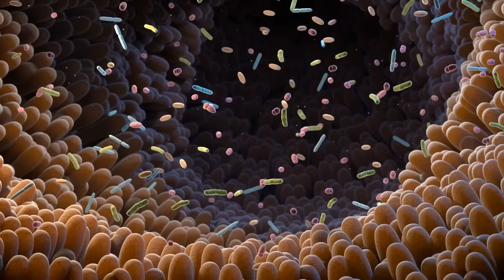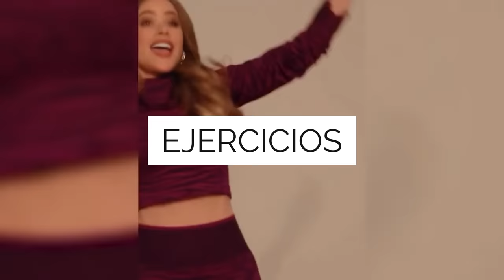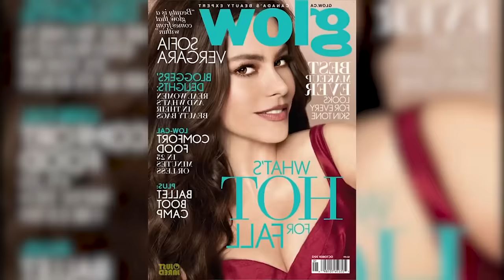USO 3 Vitaminas Clave CONTRA EL ENVEJECIMIENTO | Sofía Vergara (51 años)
Exploraremos como Sofía Vergara mantienen su juventud y vitalidad a través de hábitos saludables y rutinas de cuidado personal.
¿Es posible que los secretos para vencer al tiempo estén al alcance de todos? Acompáñanos en este viaje de descubrimiento y aprende cómo tú también podrías beneficiarte de estas prácticas.